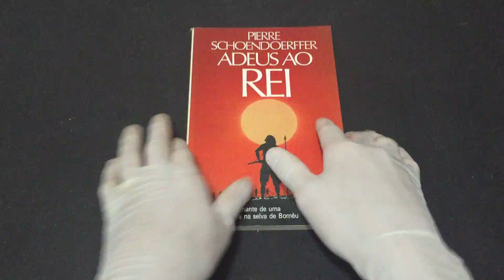IMG 0649Adeus ao Rei